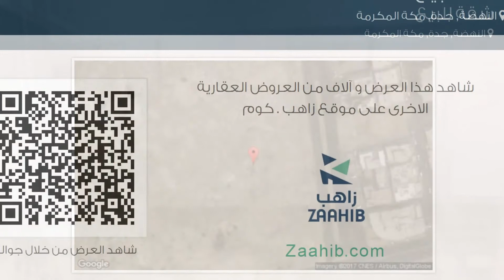شقة للبيع في شارع الصفا, حي النهضة, مدينة جدة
تفاصيل العرض:-

رقم: 1825025

ميزات:-

4 الغرف, 2 غرف أخرى, 2 عدد دورات المياه, سكني, تجاري, صالة